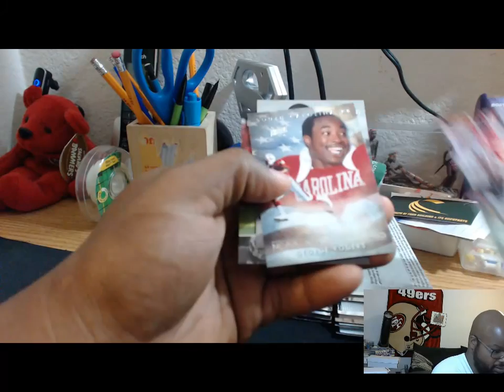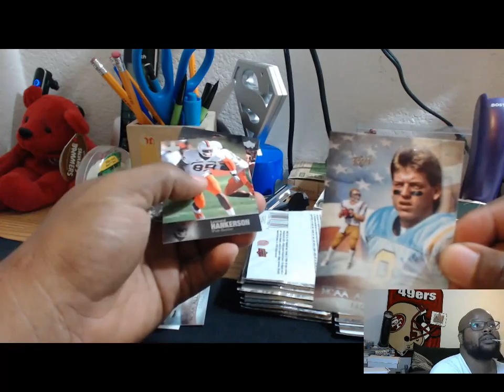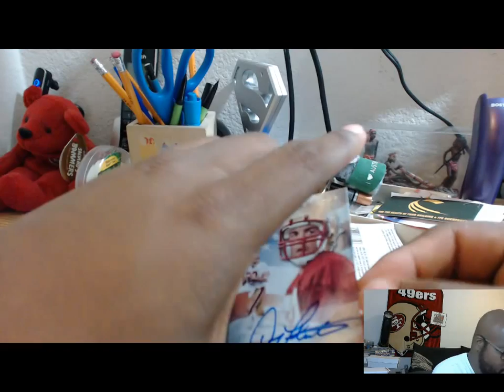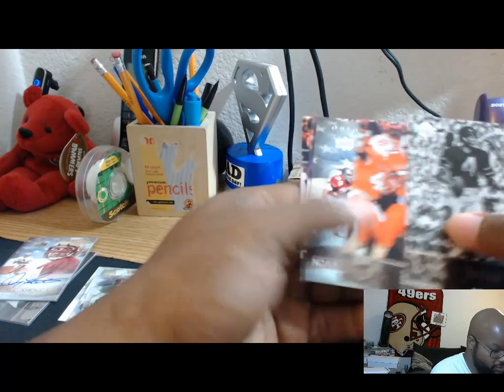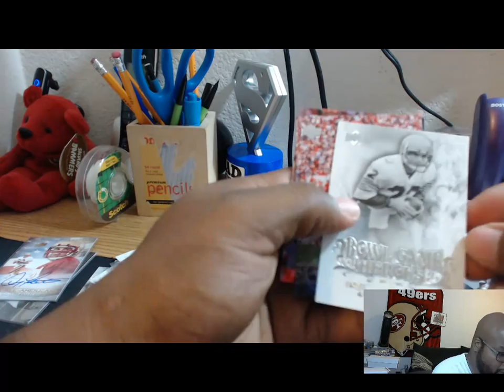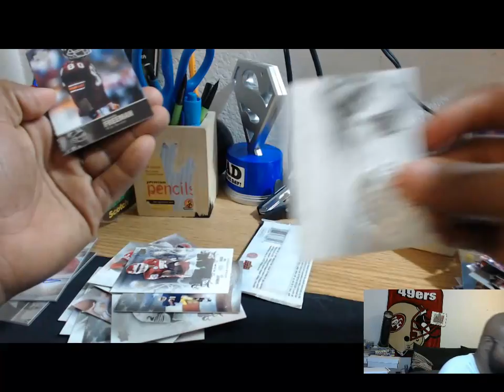2011 Upper Deck Legends Football Box Break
FINAL TEAMS :
1. Detroit Lions-Frankb 1. Cincinnati Bengals
2. Tennessee Titans-jwh1969 2. Kansas City Chiefs
3. Minnesota Vikings-tommygolf85 3. New York Jets
4. Chicago Bears 4. Denver Broncos
5. New Orleans Saints 5. Indianapolis Colts
6. Seattle Seahawks 6. Houston Texans
7. New York Giants-tsdst5 7. Arizona Cardinals
8. Oakland Raiders-BigV 8. Buffalo Bills
9. Dallas Cowboys - tlyb1972 9. Miami Dolphins
10. Green Bay Packers-Bertcat8 10. Pittsburgh Steelers
11. Tampa Bay Buccaneers 11. New England Patriots
12. San Francisco 49ers- juliangaston 12. Atlanta Falcons
13. St. Louis Rams 13. Carolina Panthers
14. Philadelphia Eagles 14. Jacksonville Jaguars
15. Baltimore Ravens-blackmagic 15. San Diego Chargers
16. Washington Redskins 16. Cleveland Browns